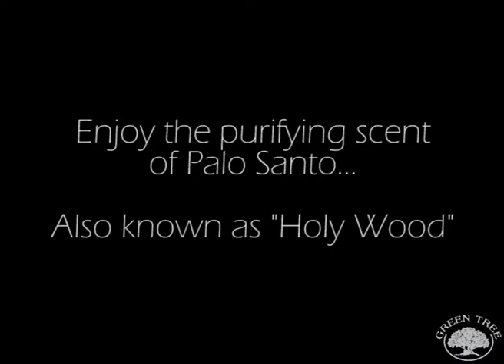Instruction Video Palo Santo - Green Tree